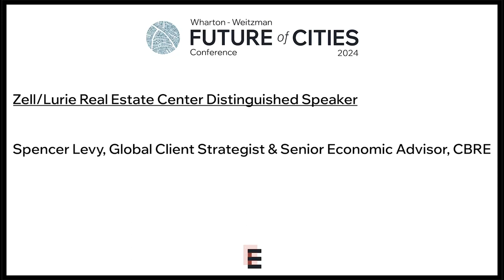FOC 2024: Zell/Lurie Real Estate Center Distinguished Speaker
Spencer Levy, Global Client Strategist & Senior Economic Advisor, CBRE